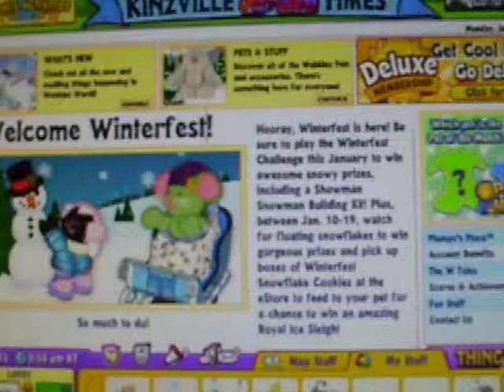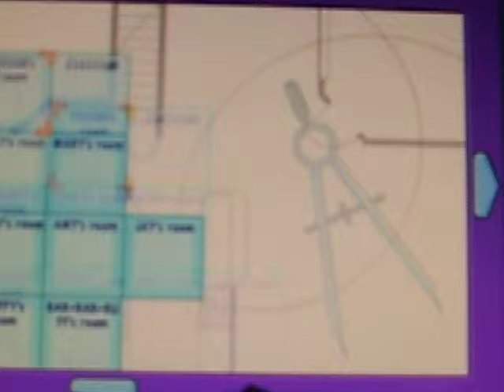My webkinz account after two years (beware names are very stupid)